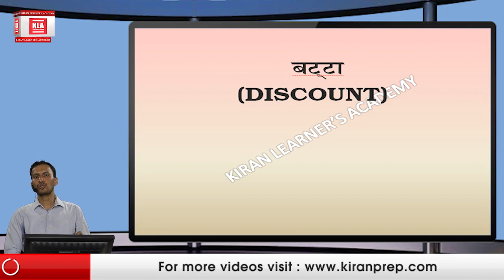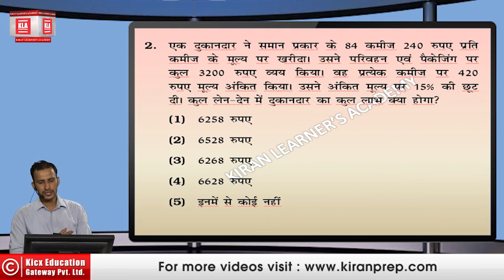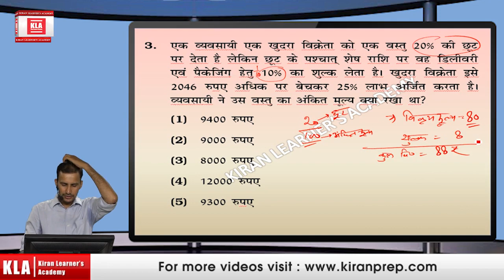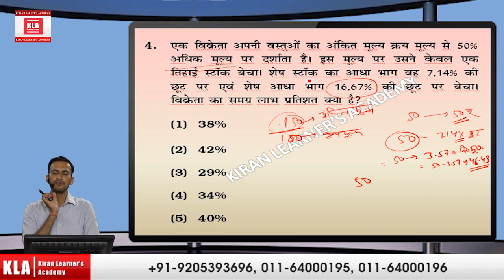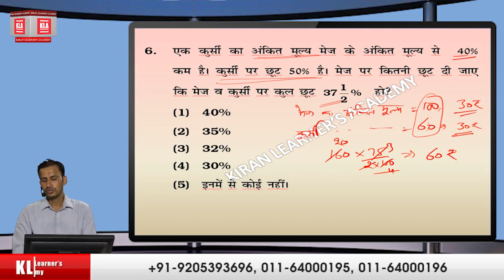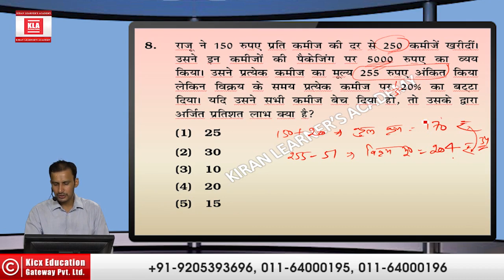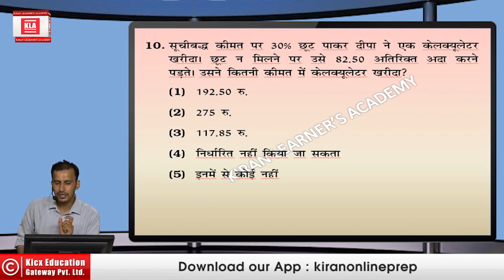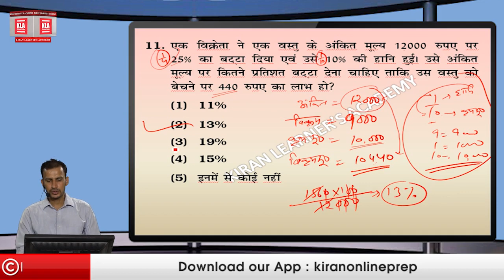Discount Part 1 Useful for IBPS PO,SBI PO,Specialist Officer,IBPS Gramin Bank PO,Bank PO exams,LIC A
Discount Part 1 Useful for IBPS PO,SBI PO,Specialist Officer,IBPS Gramin Bank PO,Bank PO exams,LIC AAO,AO,NICL,NIACL,RBI Grade B